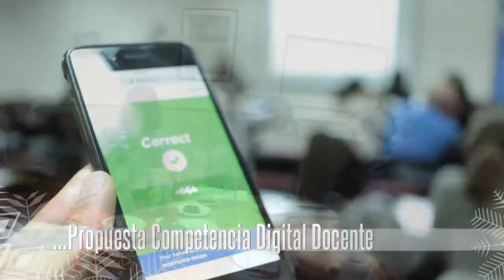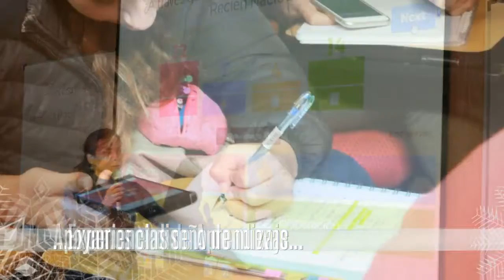CreaticUV Saludo Fin de Año: "Gracias por este 2016"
Video descriptivo de las principales actividades que se desarrollaron durante el 2016, en torno al desarrollo de la competencia digital docente de la Universidad de Valparaíso, a través del equipo CreaticUV. Agradecimiento a las principales invitados internacionales que nos aportaron en el desarrollo del proyecto, así como también a todos los que participan y son parte de CreaticUV, la Universidad de Valparaíso